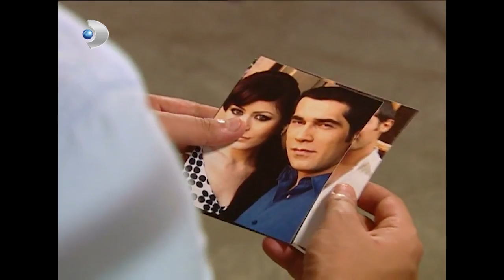Şevket, Ferhunde'ye Boşanma Davası Açıyor - Yaprak Dökümü 81. Bölüm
Yaprak Dökümü 81. Bölüm - Şevket Ferhunde'den boşanmak istiyor

Ferhunde evi terk etmiş, Şevket, Ferhunde’nin onu aldattığını babasının ağzından öğrenmiştir. Bundan sonra Ferhunde’yi hayatından tamamen çıkarabilecek midir?
Ali Rıza Bey ve Hayriye Hanım, zor görevlerini yerine getirmiş yorgun argın eve döndüklerinde kötü haberle karşılaşırlar. Necla şofbenden zehirlenerek hastaneye kaldırılmıştır. Ali Rıza Bey ve Hayriye Hanım için artık söz biter. Ama hastaneye gittiklerinde onları güzel bir sürpriz beklemektedir.
Her zorluktan daha da güçlenerek çıkan Ali Rıza Bey, geleceğe dair umudunu hiç bir zaman yitirmeyecektir.
Ferhunde de yeni hayatına emeklemeye başlamıştır. En umutsuz olduğu anda annesini karşısında görünce beklediği desteği bulur.
Öte yandan Cevriye Hanım, kimselere haber vermeden kendi evini satmış, parasını da getirip Tahsin’in önüne koymuştur. Tahsin bu beklenmedik jestin altında iki kat ezilir. Çünkü Cevriye Hanım artık temelli onların evinde kalmaya niyetlidir. Üstelik de verdiği parayı sürekli gündeme getirmekten de geri kalmaz. Kaybetme korkusuyla Necla’ya daha da yaklaşan Cem, Necla’dan hiç vazgeçemeyeceğini anlar.